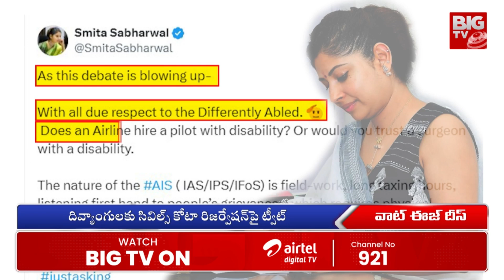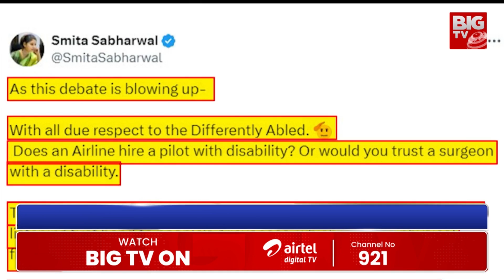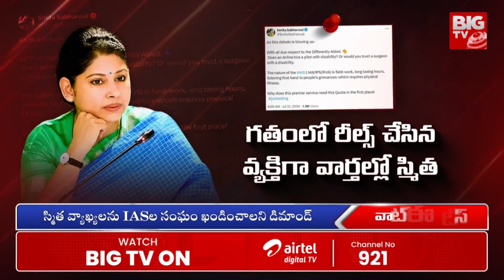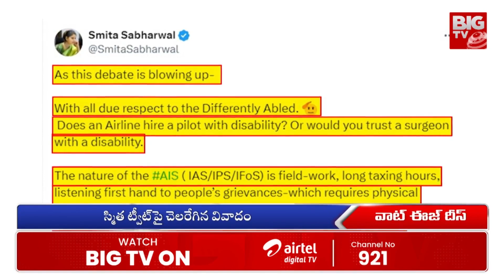ఒక్క ట్వీట్ స్మితా సబర్వాల్ కొంప ముంచనుందా? | Smitha Sabarwal | BIG TV hyderabad